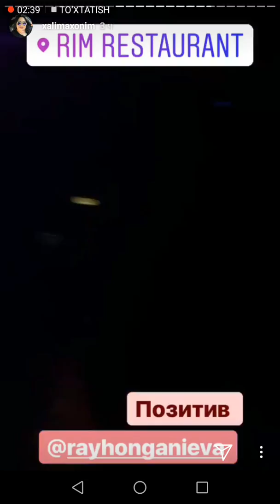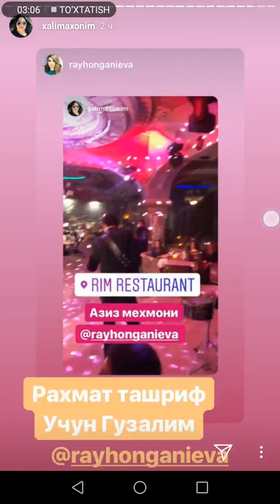Odil Ahmedovning RIM RESTAURANT ochilishi